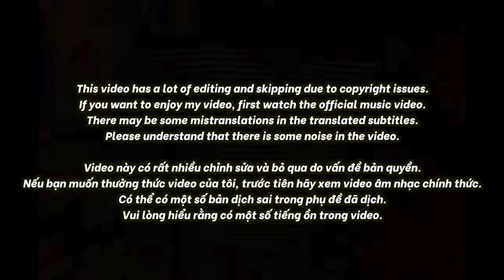🇻🇳🇰🇷🔥Korean Hiphop Junkie react to Seachains - CHÓ (VN/ENG SUB)